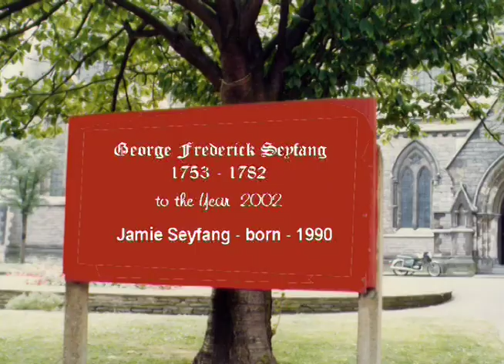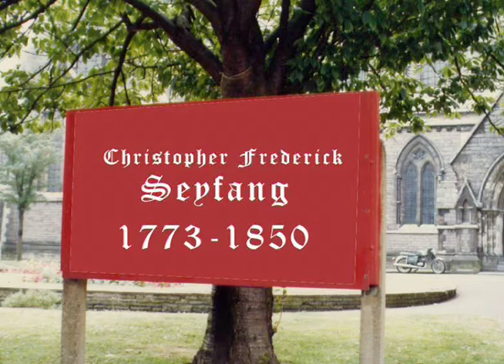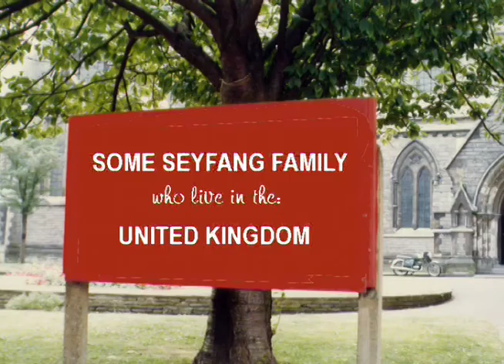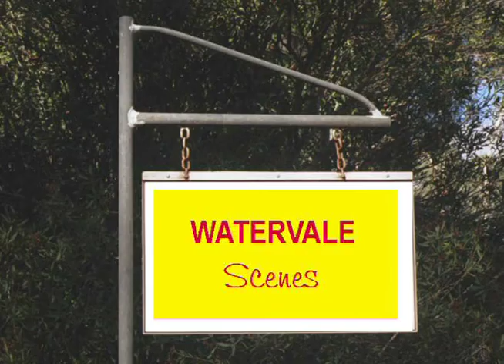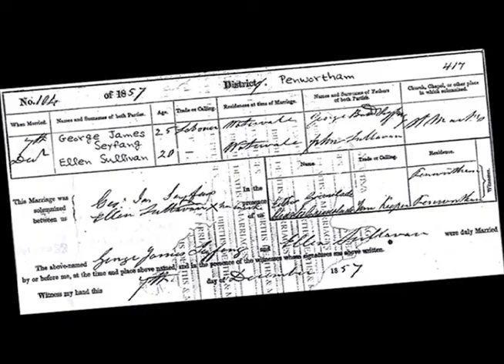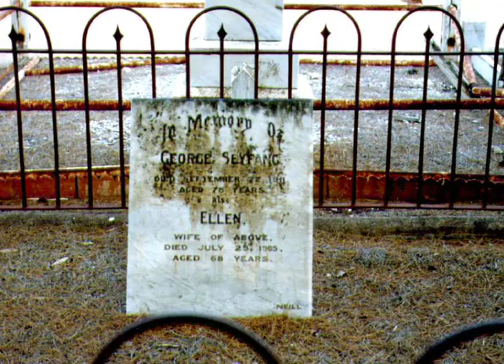GJ Seyfang history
George james Christopher Frederick London Clare Watervale